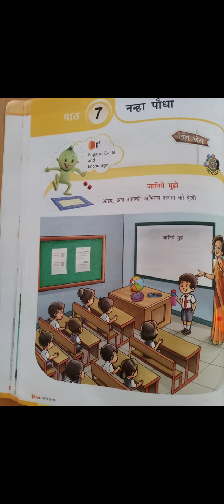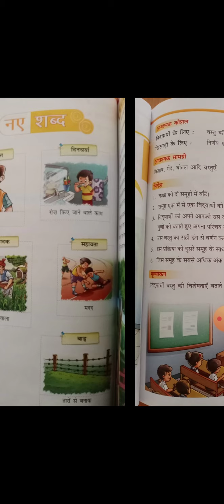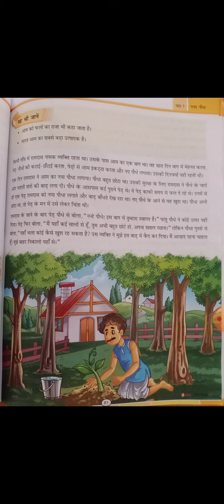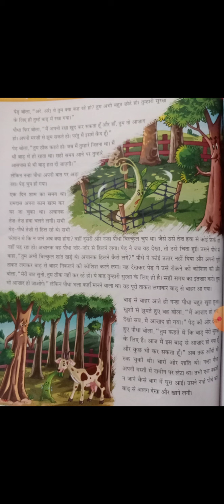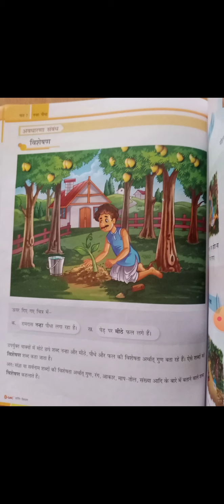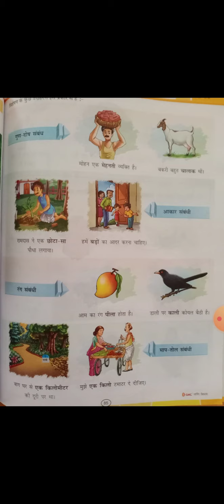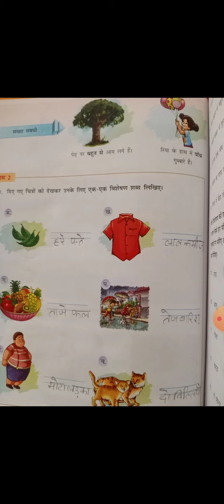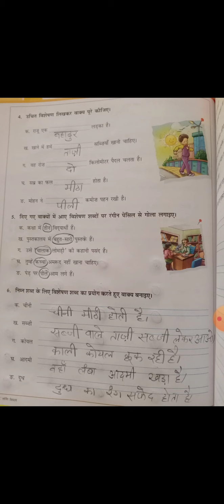Class 3rd Hindi Chapter 7